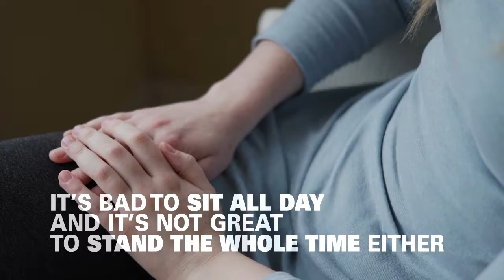Don't Stop Fidgeting!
Fidgeters, take heart. More and more evidence shows that slowly driving your cubicle mate insane with your tapping could be the key to better health.